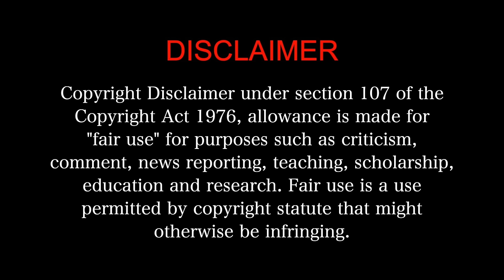Alaipayuthey (2000) - MOVIE REACTION Part 3/3! | Mani Ratnam | Madhavan